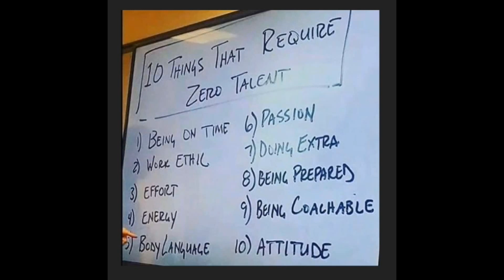10 Things That Require Zero Talent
10 Things That Require Zero Talent